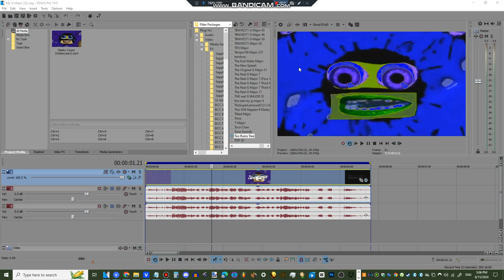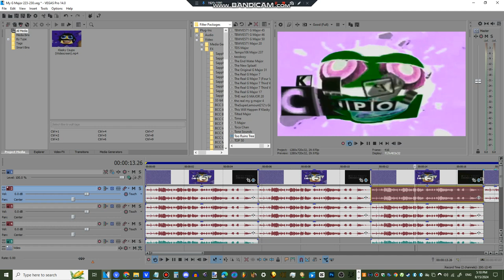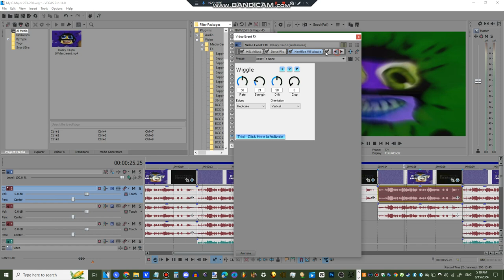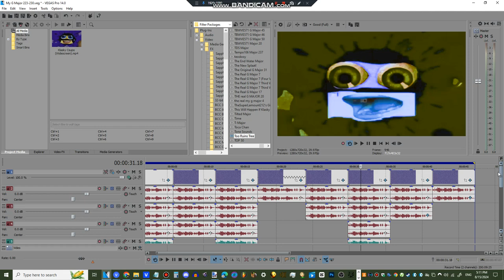How To Make My G Major 222-230